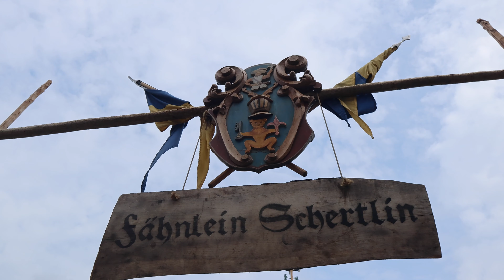Fähnlein Schertlin stimmt sich auf das zweite Frundsbergfest Wochenende ein - Mindelheim 2023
Freitagabend beim Fähnlein Schertlin - überraschender Besuch aus Markt Wald und einige Impressionen vor dem großen zweiten Festwochenende. Viele Grüße an das Fähnlein Schertlin, Euer wilder Freigeist.

Das Frundsbergfest hat begonnen und es war ein furioser Auftakt bei bestem Sommerwetter. Vom 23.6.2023 bis 2.7.2023 findet in Mindelheim das berühmte Frundsberfest statt. Kommt mit in die Zeitmaschine!

The Frundsbergfest has begun and it was a furious start with best summer weather. From 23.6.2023 to 2.7.2023 the famous Frundsberfest takes place in Mindelheim. The festival commemorates the famous noble Tyrolean and former town lord Georg von Frundsberg (1473 to 1528). Since the spectacular and top-organized Ritter-Fest in Kufstein, I have taken a liking to medieval festivals. Come with me in the time machine!

- Georg von Frundsberg. Der Vater der Landsknechte und Feldhauptmann, Reinhard Baumann
- Georg von Frundsberg war einer der wichtigsten Kommandeure Kaiser Karls V. Mit Charisma und Ordnung schaffte er Disziplin. Mit dem Körperfett des aufgeschlitzten Feindes rieb man die Speere ein
- Frundsbergfest vom 23. Juni bis 2. Juli 2023